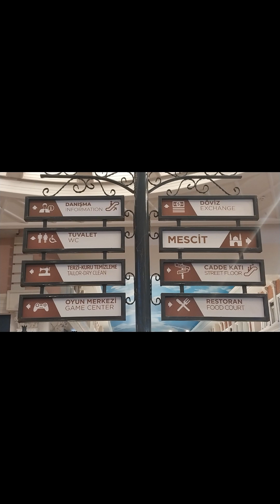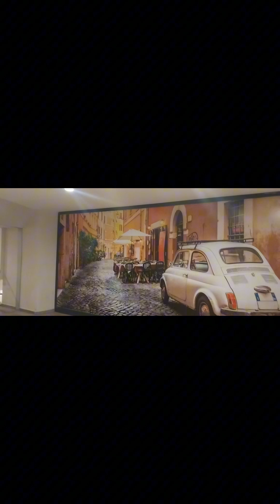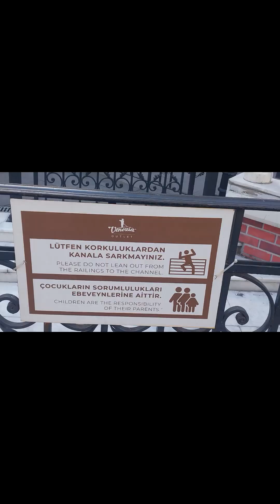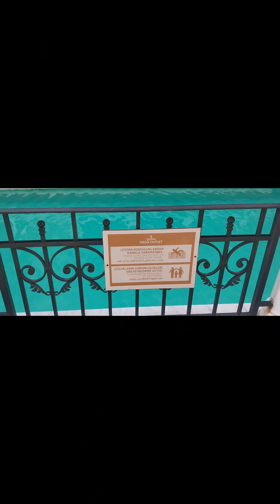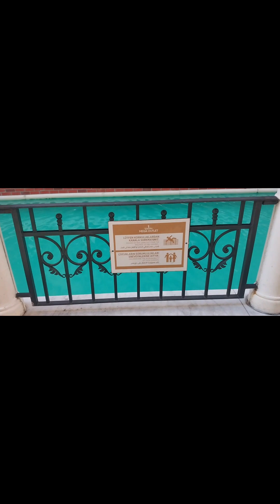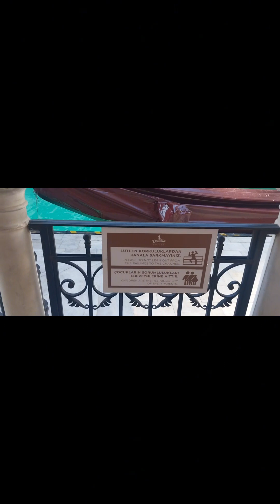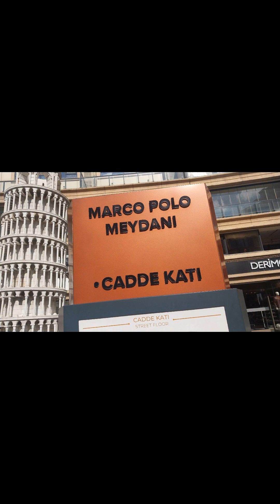VENEDİK ŞEHİR artık İstanbul dayız